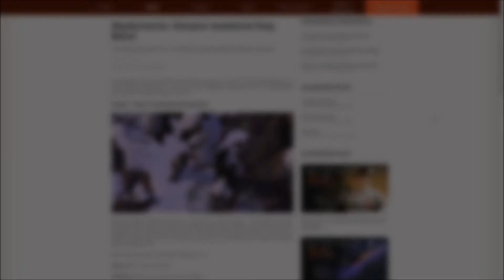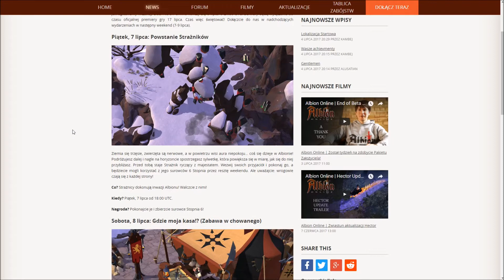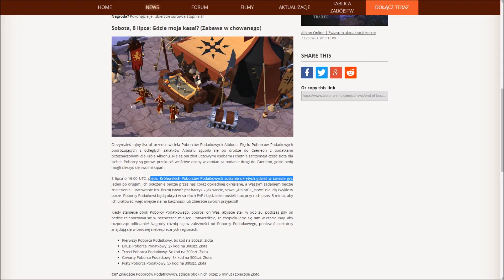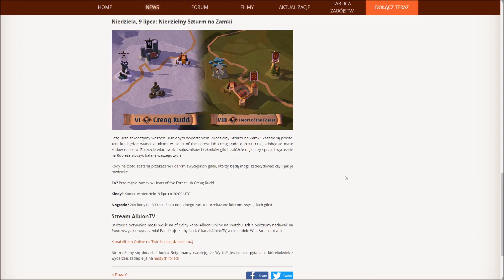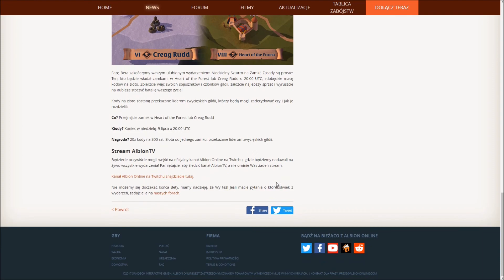Niezwykłe wydarzenia na zakończenie Bety Albion Online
A wy jak weźmiecie udział w zakończeniu ?